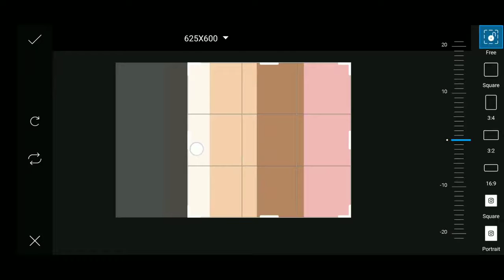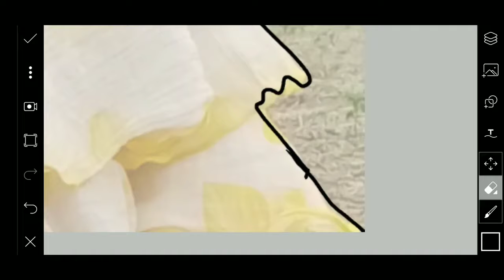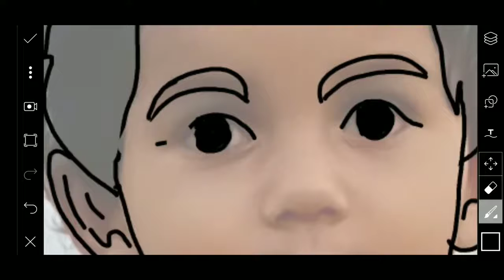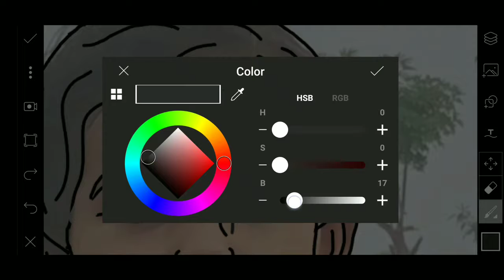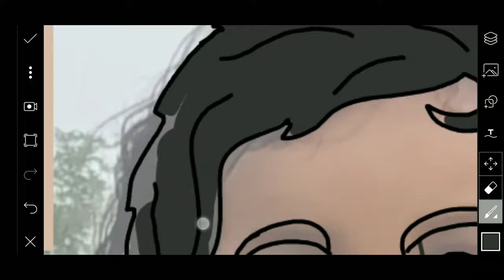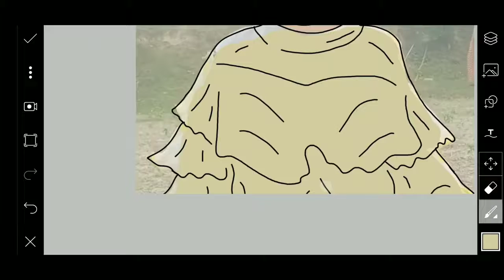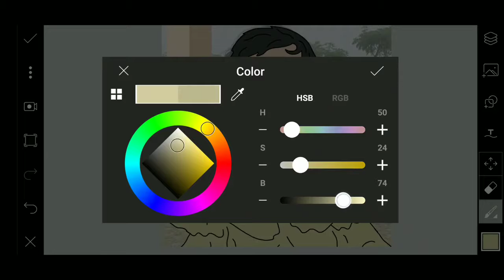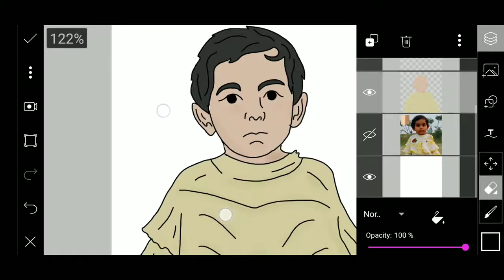Picsart cartoon photo editing | Picsart vector art photo editing | Techno Members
In this video i am  showing Picsart cartoon photo editing or Picsart vector art photo editing
This is very simple to edit...

cartoon art editing
cartoon art photo editing
picsart cartoon style
picsart vector editing
picsart vector art tutorial

Techno Members

callme4 apps id - technomembers@cm4

My Gears:
My smart phone
Tripod stand
BOYA BY-M1 Mic
My earphone for mic
My lazy stand
Bluetooth Remote shutter